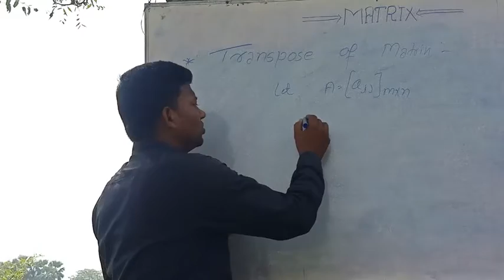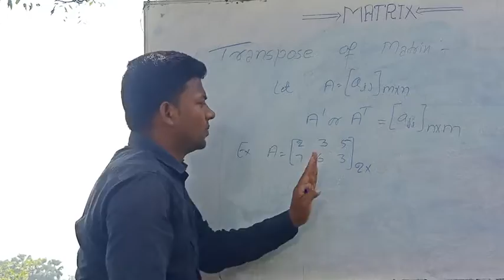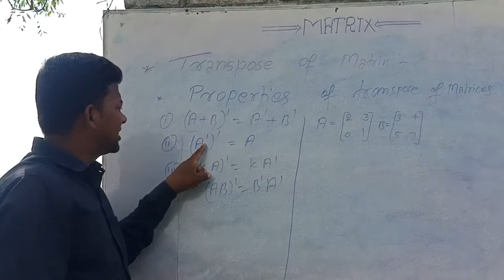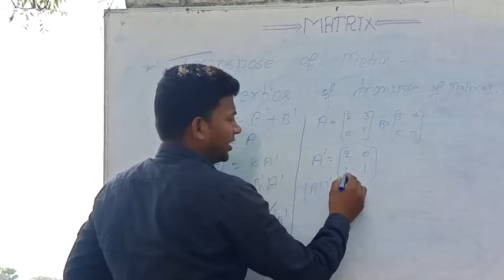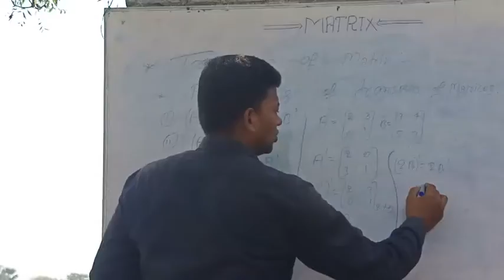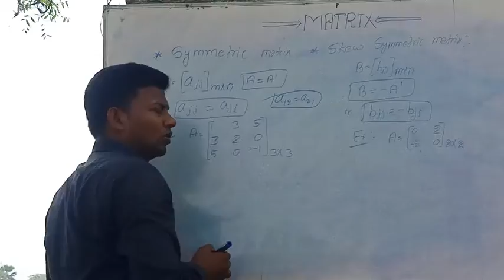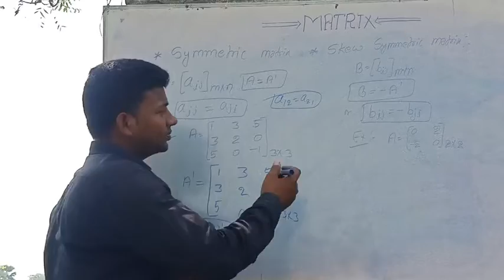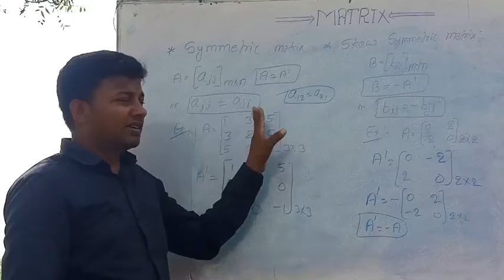MATHS,CLASS-Xllth BY SAGAR SIR ll MATRIX LECTURE -07 ll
welcome to SSC
Here you can get you all video of maths.
you can get pdf of all lectures by joining our whatsapp link

 join our whatsapp group and get all pdf of theories and practice questions.